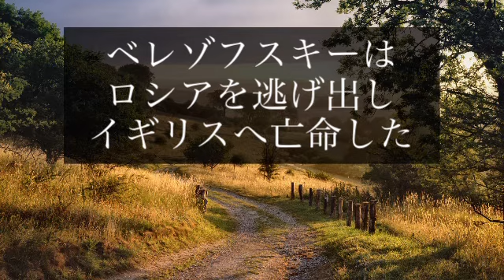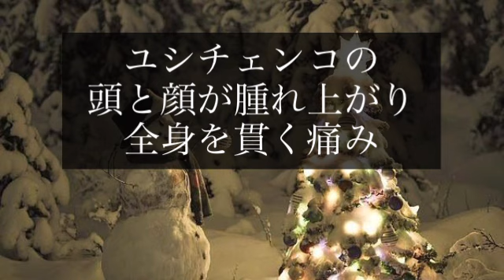【ウクライナ】オレンジ革命の男【プーチンの怒り】ユシチェンコ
ウクライナ　オレンジ革命
何が起きていたのか
ユシチェンコ事件
プーチンの怒り
暗躍した男たち

謎　世界　不思議　外国　海外

2022年6月18日　土曜日　令和４年